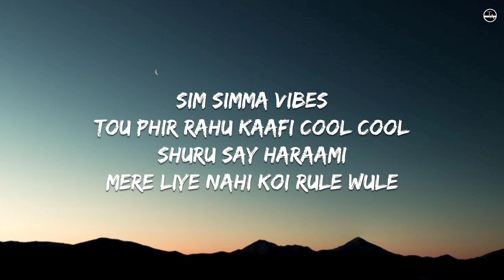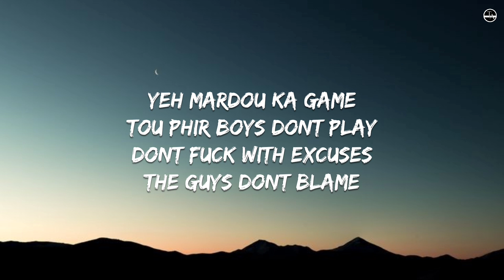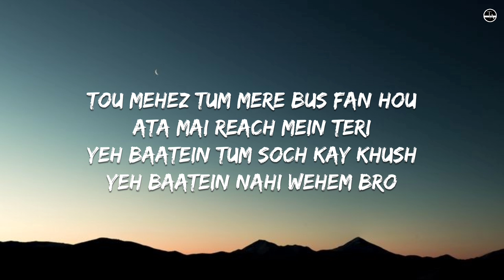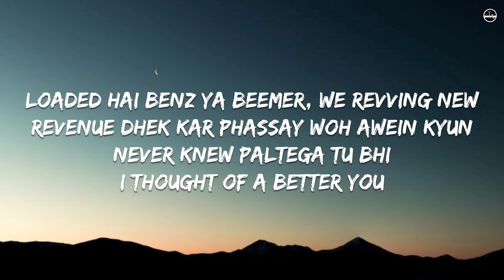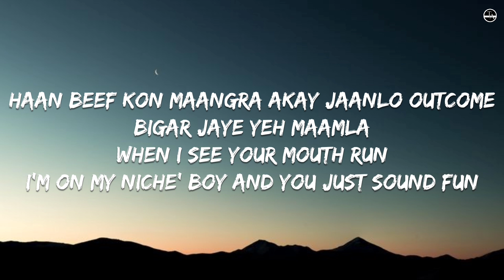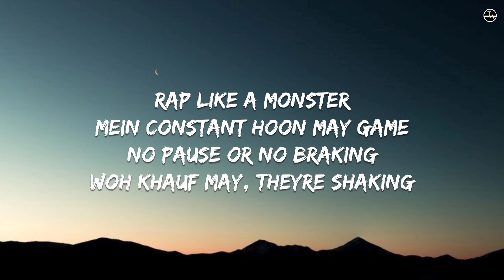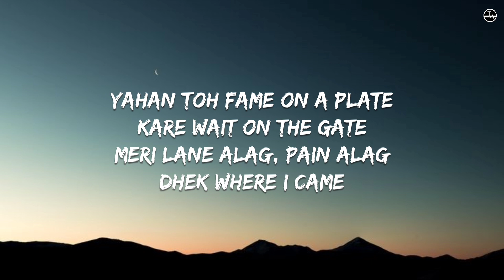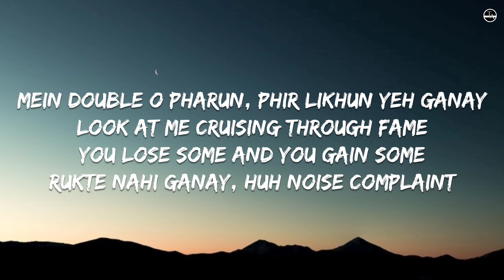Umer Anjum - Noise Complaint (Lyrics) Ft. Shareh | Against All Odds EP | TA Editor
Kisi ko Promotion karwana hai toh
(someone needs a promotion)
Instagram pe contact kare 👇
TA Editor:
Agar aap ko video acha laga to

Against All Odds Track 4

Written & Performed by @UmerAnjum021  & @SharehAkhter
Produced by @Jokhay